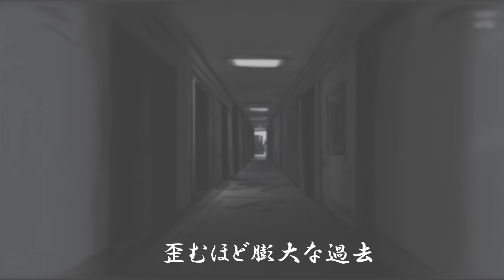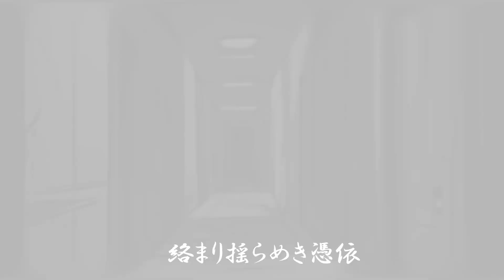Ghost factory (PV)/デビル学会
メンバー全員が悪魔設定のバンド「デビル学会」より、魔界の幽霊をテーマにしたダークなデビリーソングです。
独特なコード進行がまた悪魔的。
是非聴いてみて下さい。